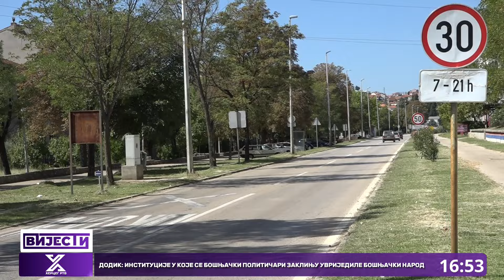Kako se pripremiti za vožnju na visokim temperaturama?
Poslednjih dana, ljetne temperature dostižu tropske vrijednosti, što može predstavljati izazov za vlasnike automobila. Temperature u unutrašnjosti automobila mogu da budu veoma visoke, posebno ako su vozila duže vrijeme parkirana na suncu.